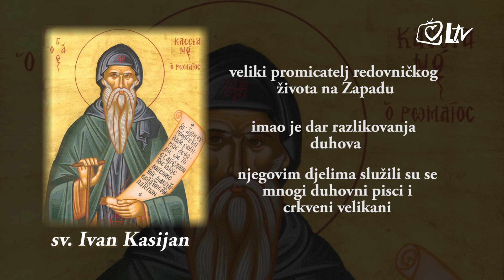Katolički kalendar 24.7.2016. - Sveti Ivan Kasijan